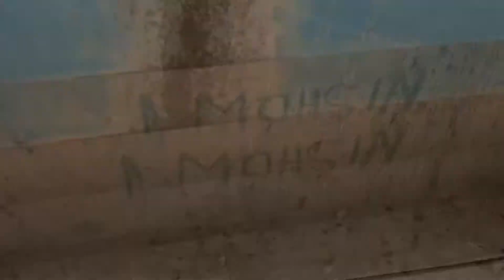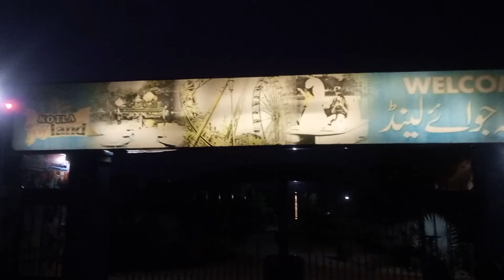Beautifull Mosque in Pakistan jatoi masjid Alipur City Head panjnad Bawahwalpur 2021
plees subecribe my youtube channal
 meri har any wali video ko dehke kar
usky pary main koi cammints zaruru karso
k ap ko video pasnd ai ahay  k nh
video pasnd ay to camint zaroro kariso